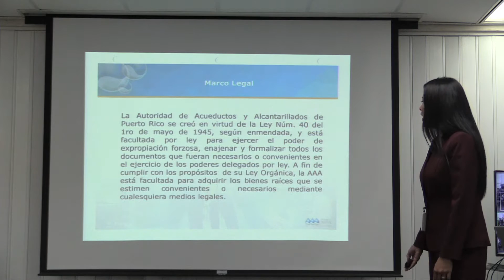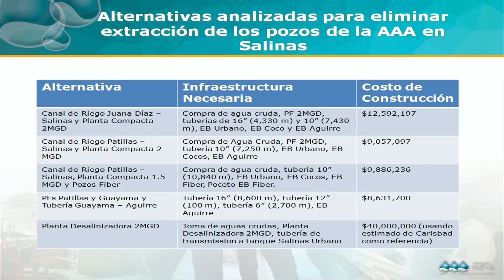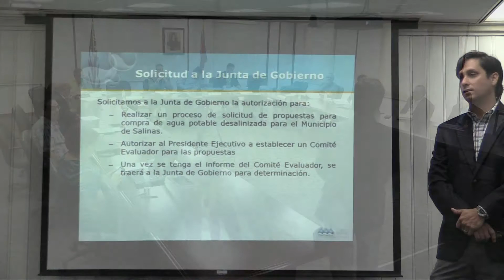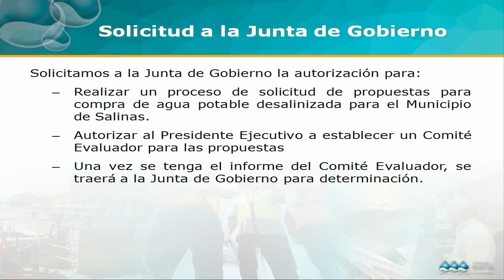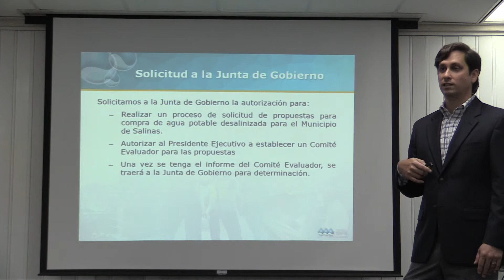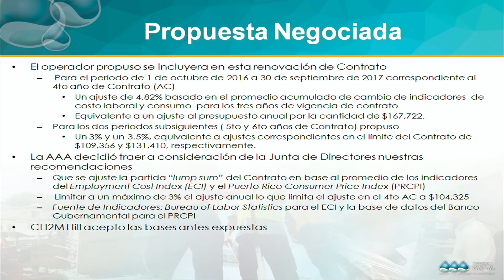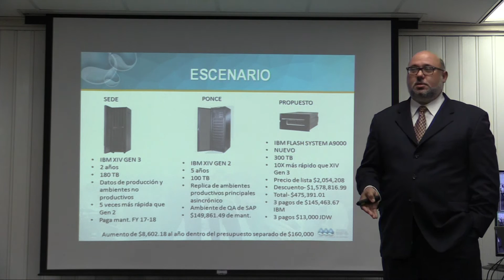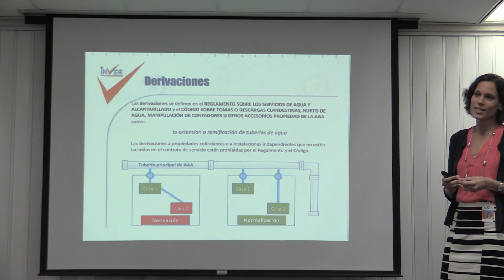09202016 REUNION JUNTA GOBIERNO AAA